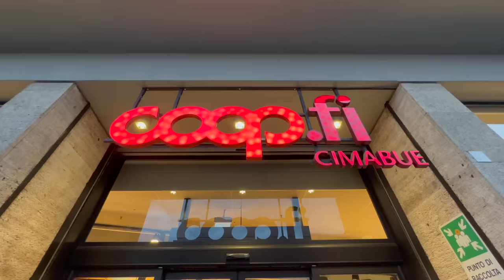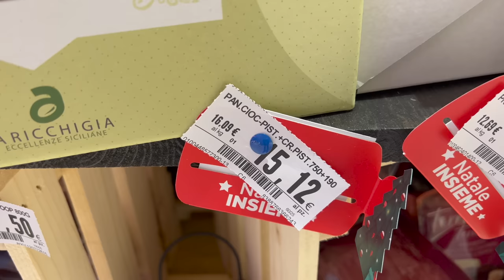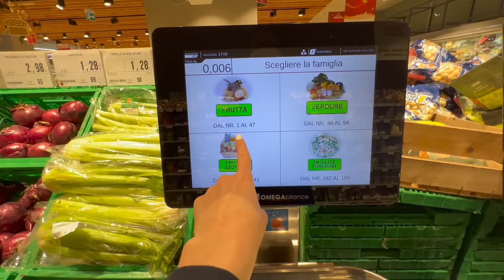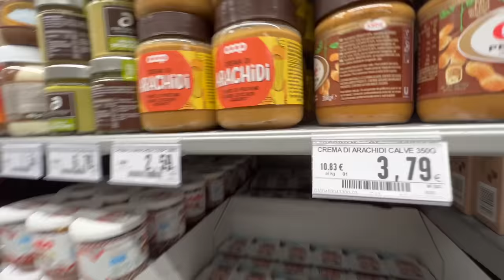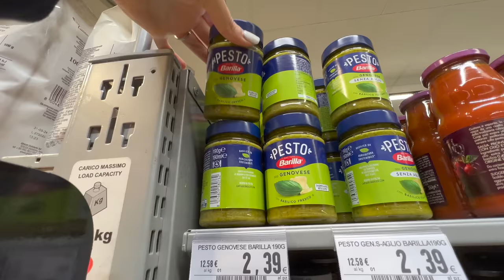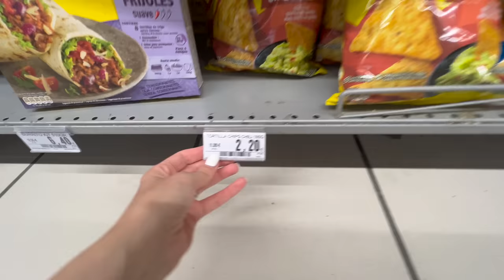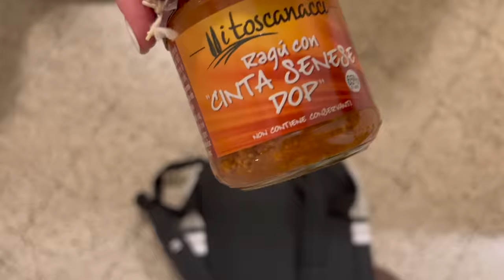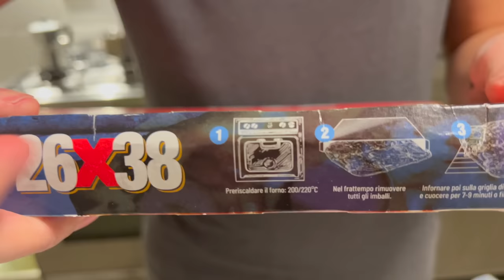Grocery Shopping in Italy! 🇮🇹 How much do groceries cost in Florence, Italy?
If you’ve been following along our journey, you know we LOVE to eat & it seems that we are constantly stuffing our faces with the best food in Italy 😂🍕🇮🇹 And while that is definitely true on some days, the reality is 99% of the time we actually grocery shop for food to cook and eat at home. So I thought it would be fun to bring you along on our weekly grocery store run to show you how much groceries typically cost in Florence and what we usually buy in a week at the shop! @TheGlobalExpats

🍕If you’re enjoying following along the journey and would like to help fuel me and my ridiculous love for food, you can buy me a small pizza!

▬ Video Chapters ▬

0:00 Intro
0:32 Italian Grocery Store in Florence, Italy
20:42 Unpacking & Eating Dinner at Home
29:50 Subscribe and Watch More Here! :)

About Me:
Hi, I'm Micha! This is the behind-the-scenes & in-betweens of my life in Italy 🇮🇹 USA 🇺🇸 South Africa 🇿🇦 I am ½ of the Youtube channel 'The Global Expats' where I'm currently traveling through all 20 regions of Italy with my Italian / South African husband, Matteo 🥰

I am 100% Lebanese 🇱🇧 Born in Canada 🇨🇦 Raised in Los Angeles 🇺🇸 and being married to Matteo adds Italy and South Africa into the mix…so you could say my life is quite literally all over the place!

When we aren’t filming content for our main channel and bouncing around Italy, we spend time in one of our other home countries, so this channel is more of the behind-the-scenes and in-betweens of our lives overseas!